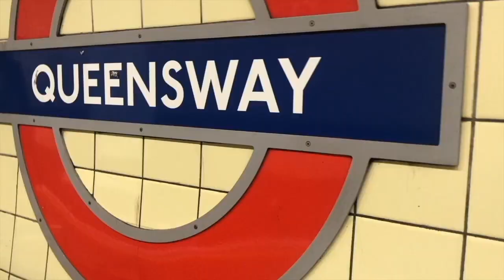Answering FAQ about Dissociation.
YoungMinds
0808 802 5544 (parent helpline)